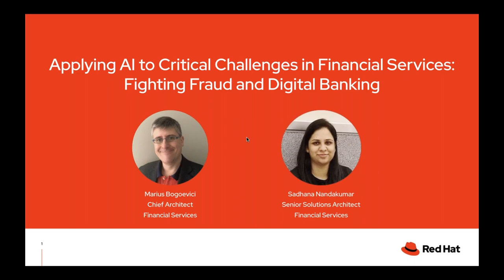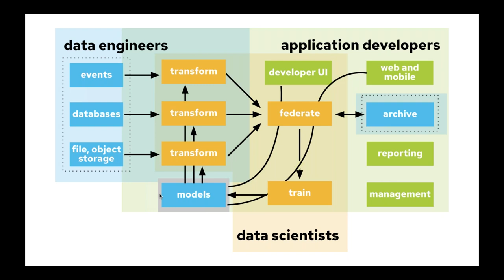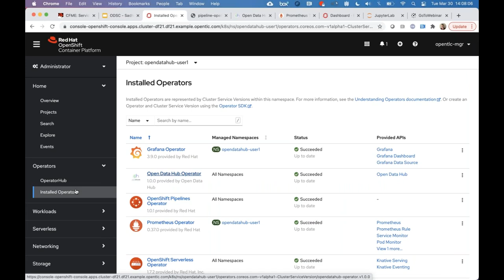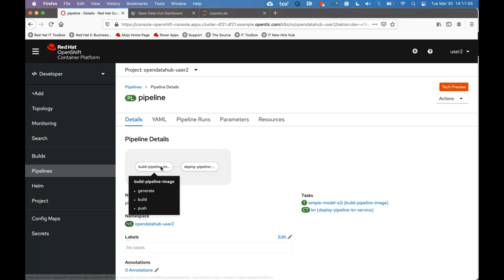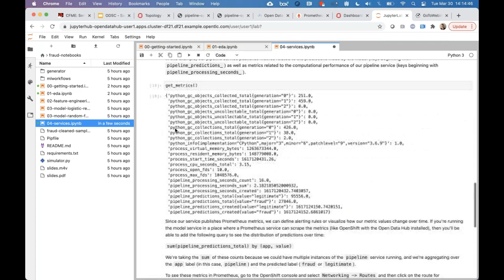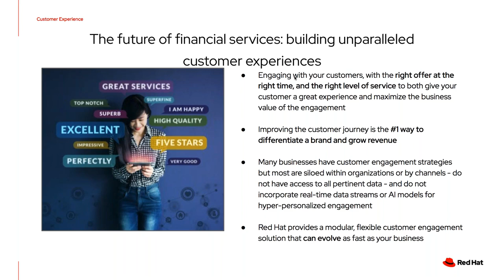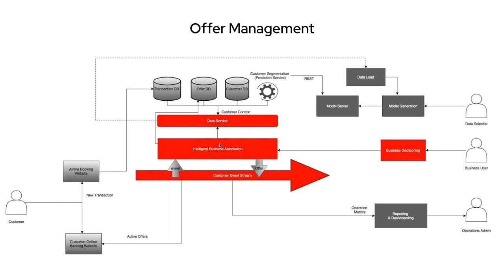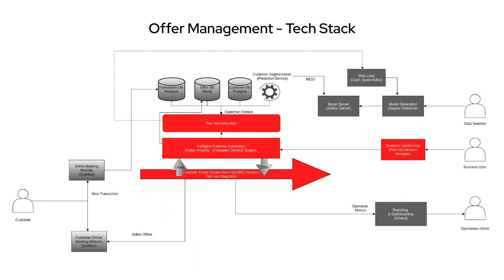Applying AI to critical challenges in financial services: fighting fraud and digital banking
Know your customers—to keep an eye on them or to serve them better. Harnessing AI to streamline data harvesting for deeper insight-driven business decisions and rules helps organizations do both. See our demos that show both use cases based on the same hybrid cloud platform built completely from open source software.
One demo shows how to augment batch and real-time transaction processing with analytics and machine learning models derived from data and then how to integrate into investigations and suspicious activity reporting.

The second demo shows how to maintain a 360-degree view of the customer over various digital channels for communication, payments and any number of transactions by creating event-driven architectures for immediate response to customer situations. Embedding into these architectures AI and ML, and rules-based decision management can dramatically improve the customer experience.